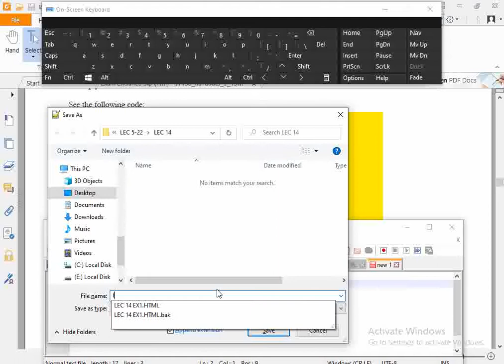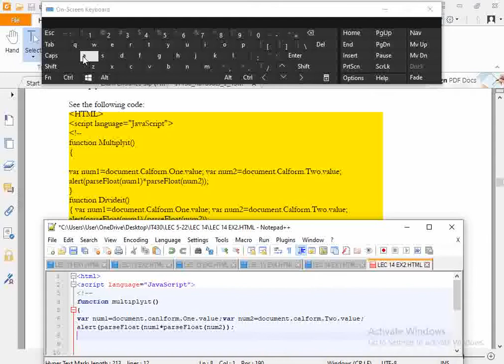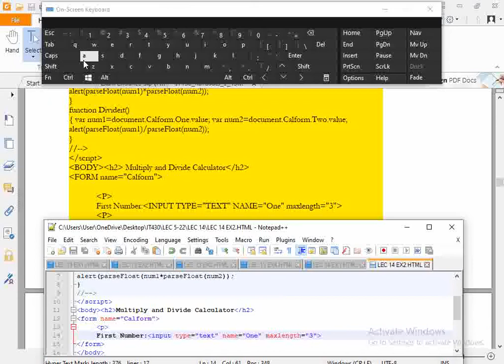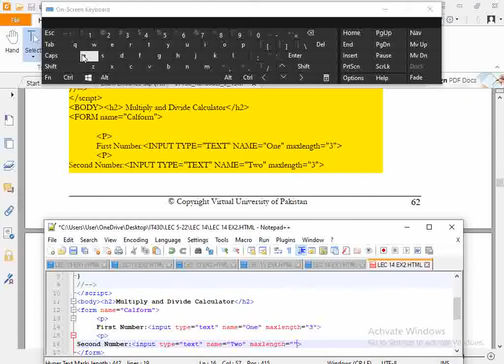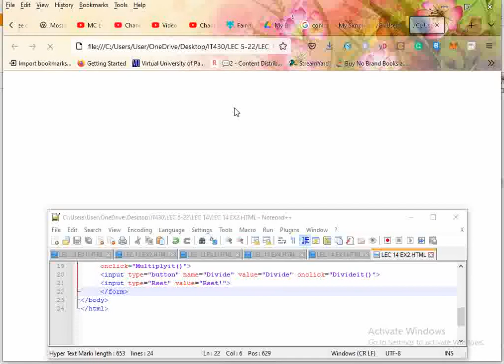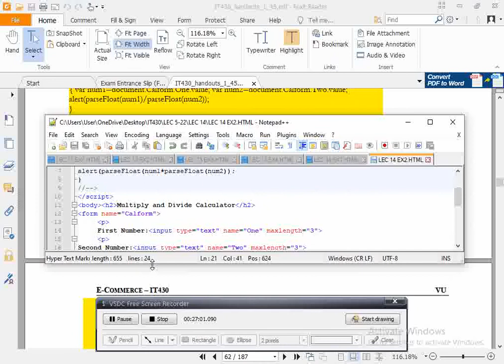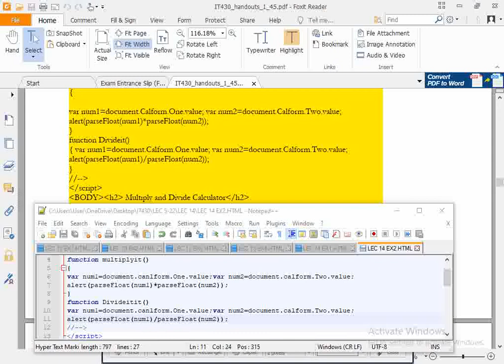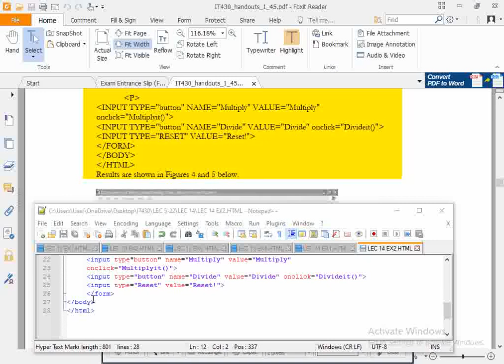IT430 Practice LEC 14 EX2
IT430 Practice LEC  14 EX2. you can learn many things here.